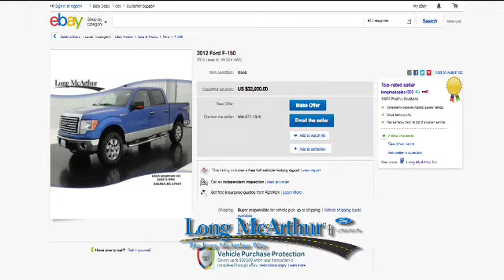Long McArthur Ford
Learn why Long McArthur is the #1 Super Duty dealer in Kansas and is the top rated DealerRater dealer in Kansas.